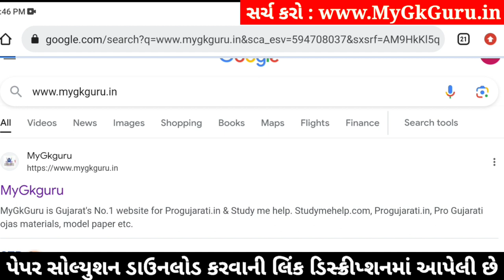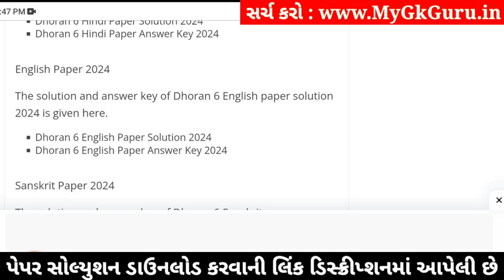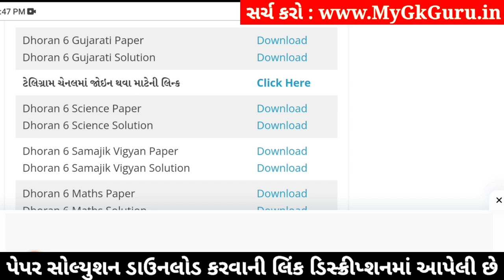std 6 gujarati ekam kasoti 6/1/24, dhoran 6 gujarati ekam kasoti, std 6 gujarati paper solution 2024